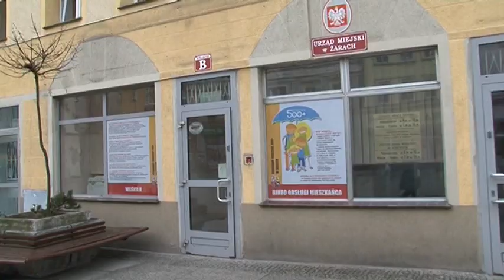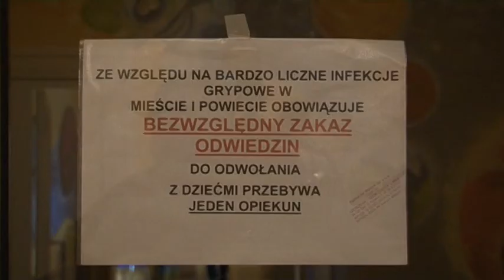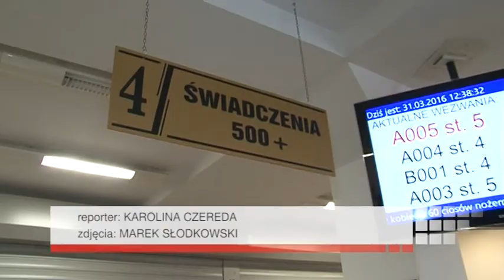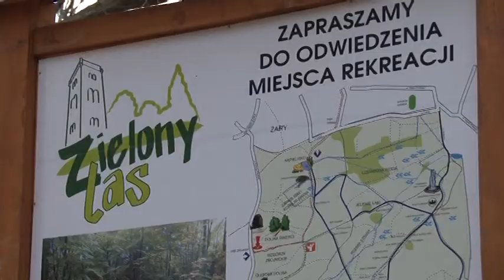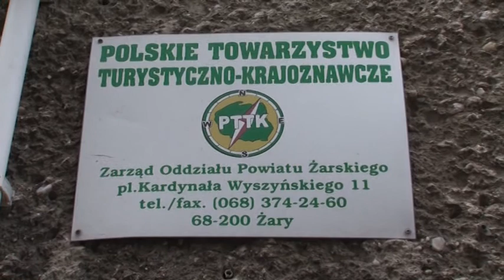Wiadomości Regionalne 31.03.2016